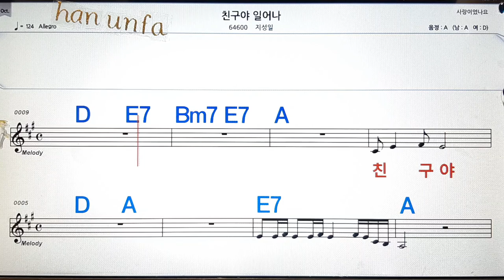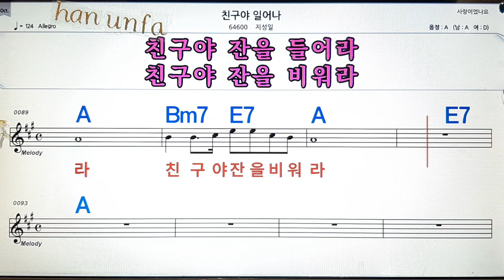친구야 이러나/지성일💋노래방, 통기타 , 코드 큰악보, 가라오케, 반주💖Karaoke, Sheet Music, Chord, MR